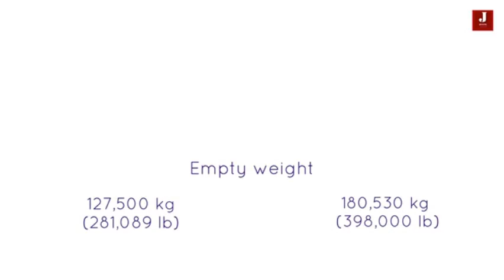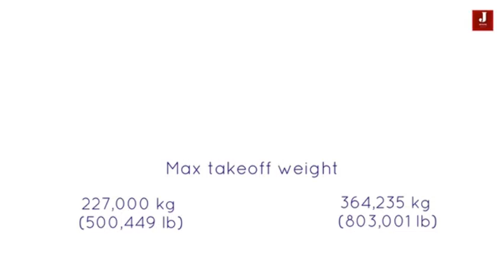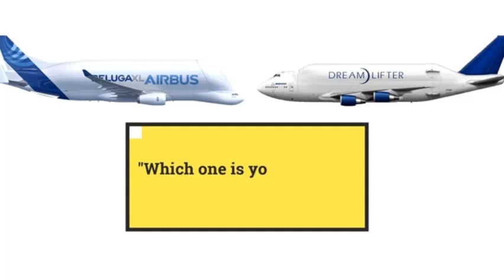Airbus Beluga XL vs Boeing Dreamlifter - Which is Bigger?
Hi Guys!

VOTE OF THANKS - To the great JETLINE MARVEL
Airbus Beluga XL
The Airbus Beluga XL (Airbus A330-743L) is a large transport aircraft based on the Airbus A330 airliner. The aircraft is due to enter service with Airbus Transport in early 2020 to replace the Airbus Beluga in the movement of oversized aircraft components, for example wings. The Beluga XL made its first flight on 19 July 2018, and received its type certification on 13 November 2019.

Boeing Dreamlifter
The Boeing 747 Dreamlifter, also known as the Boeing 747-400 Large Cargo Freighter (LCF), is a wide-body cargo aircraft. At 65,000 cubic feet (1,840 m³) the Dreamlifter can hold three times the volume of a 747-400F freighter. Cargo is placed in the aircraft by the world's longest cargo loader. It is an extensively modified Boeing 747-400 that is used exclusively for transporting Boeing 787 Dreamliner aircraft components to Boeing's assembly plants from suppliers around the world.

Video and Image:
Boeing and Airbus (for media purpose contents)
(attributes free to use YT contents)

BelugaXL Dreamlifter Boeing Airbus cargoplane bigger plane whichisbigger?

Antonov An‑225 Mriya , Airbus Beluga XL , Airbus Beluga XL
Antonov An-124 Ruslan . Boeing Dreamlifter, Boeing 747, Airbus 330